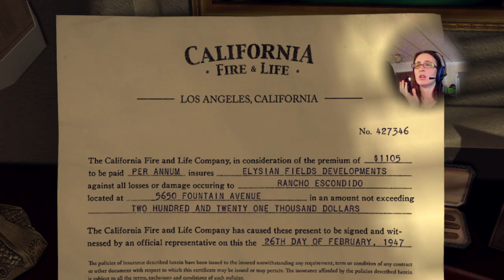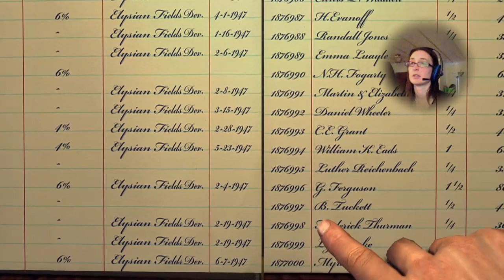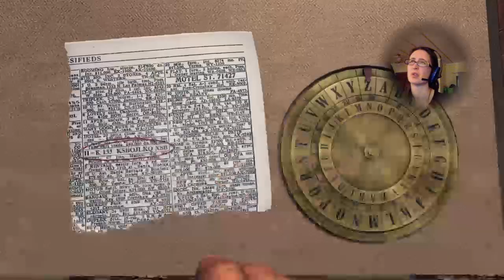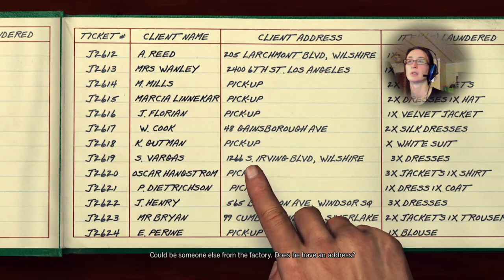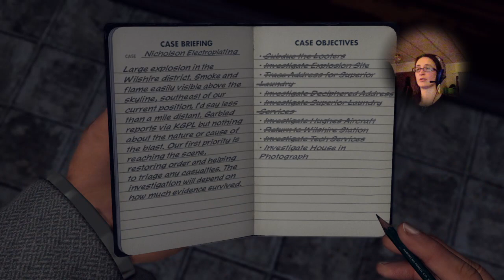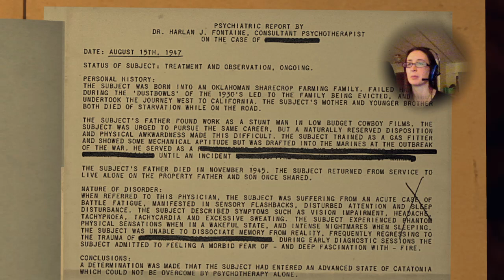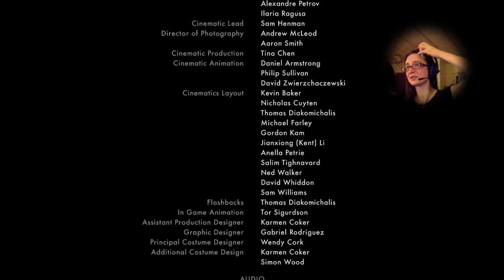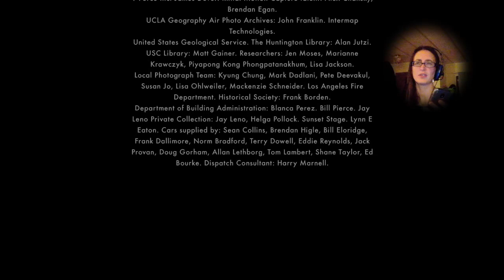Goodbye Cole - LA Noire (8)